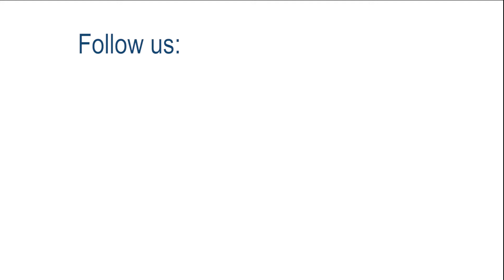Come, See, Succeed Conference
A Brit Nagykövetség, a Magyarországi Brit Kereskedelmi Kamara és a Hiventures közös szervezésű startup eseményén résztvevők megismerkedhettek az Egyesül Kriályságban való cégalapítással kapcsolatos előnyökkel és legfontosabb tudnivalókkal.

At the ‘Come, See, Succeed – The UK offer for startups’ conference organised by the British Embassy, the British Chamber of Commerce in Hungary and Hiventures participants had the opportunity to find out more about the UK as an attractive investment destination for Hungarian innovative businesses and learn from best practice.